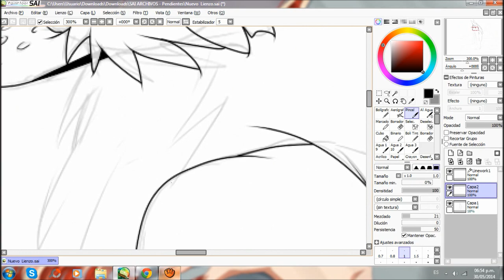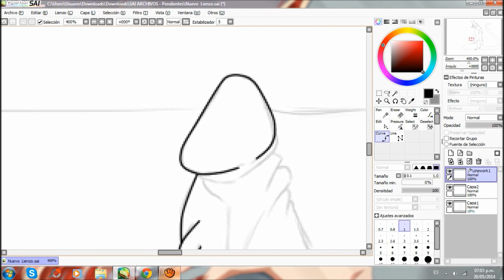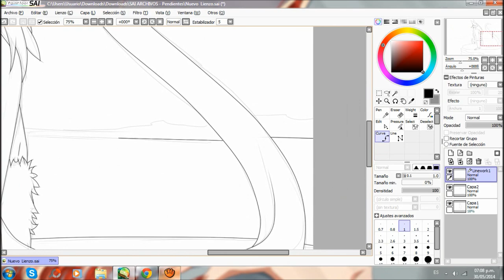Speed-Lineart (+18) - Aureus - SAI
OC: Aureus